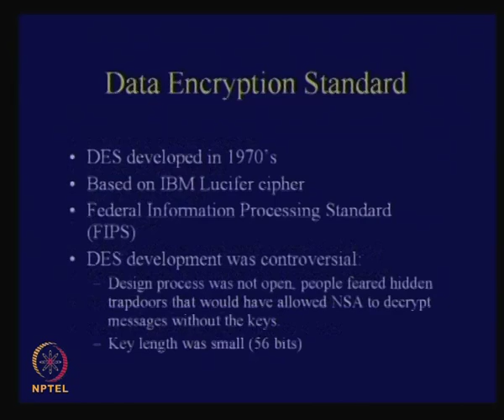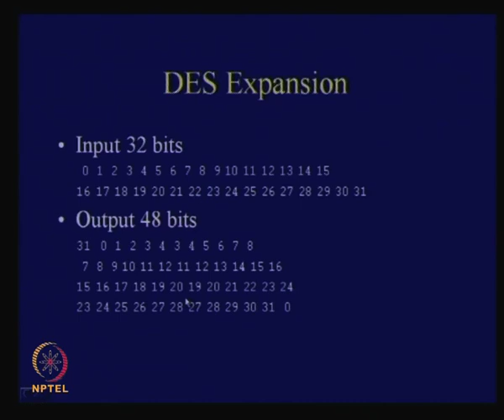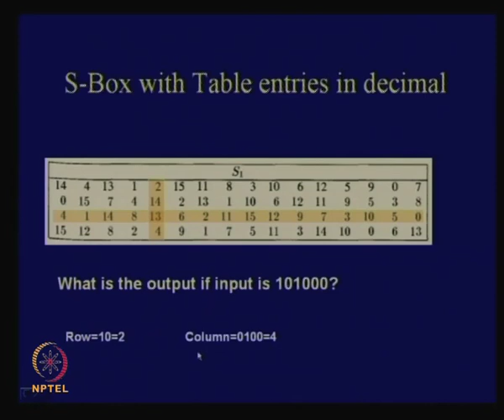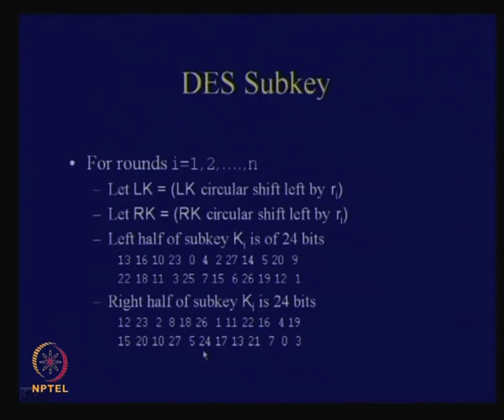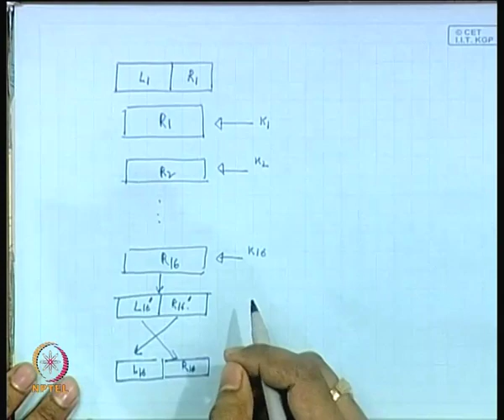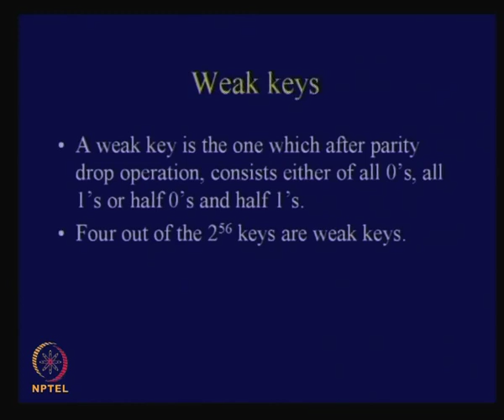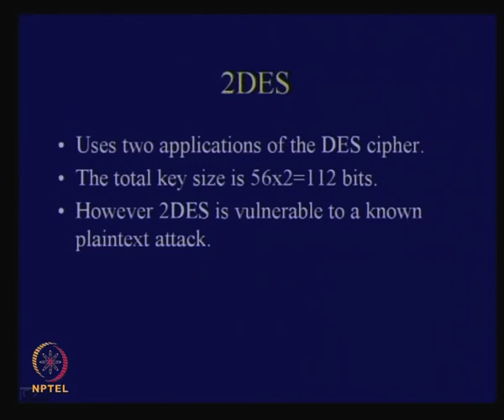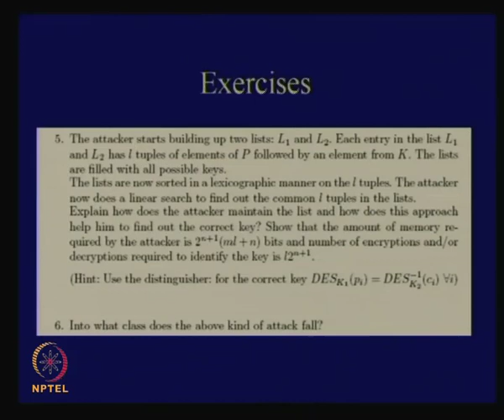Block Cipher Standards (DES)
Cryptography and Network Security by Prof. D. Mukhopadhyay, Department of Computer Science and Engineering, IIT Kharagpur.